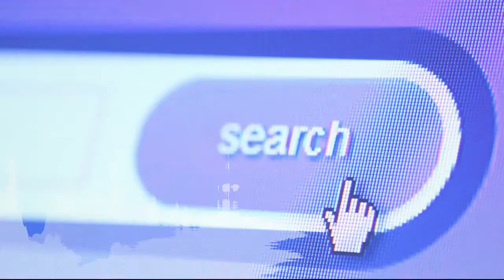星洲主编点新闻：除了Jawi还有Java，小四生还真辛苦！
爪夷文风波还未落幕，教育部已将编码课程纳入四年级的设计与工艺课里，明年开始推行。 小学生距离快乐学习是否越来越远？